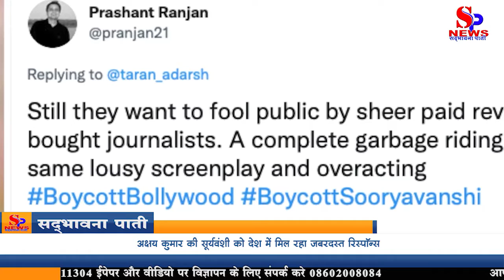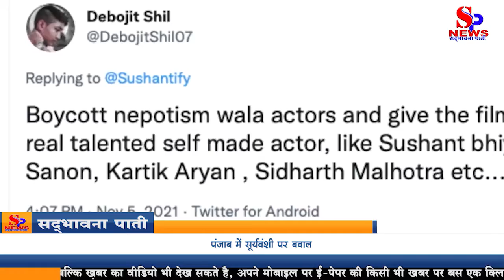Sooryavanshi को मिला जबरदस्त रिस्पॉन्स, लेकिन Twitter पर ट्रेंड हो रहा BoycottSooryavanshi, जानें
Bollywood News
For more information and news, please contact on below links: